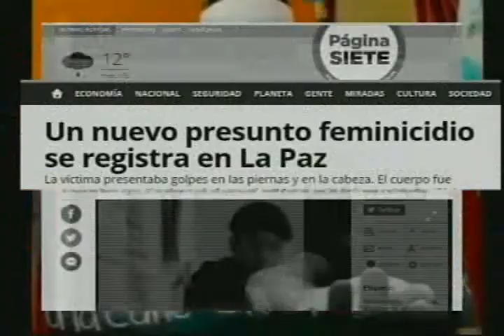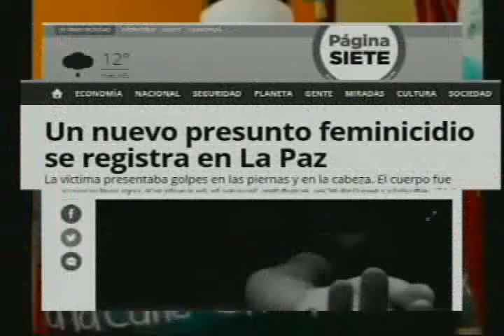FEMINICIDIOS SE INCREMENTAN CON MáS DE CINCO ASESINADAS EN 5 DÍAS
TANIA SANCHEZ DIRECTORA SERVICIO PLURINACIONAL DE LA MUJER